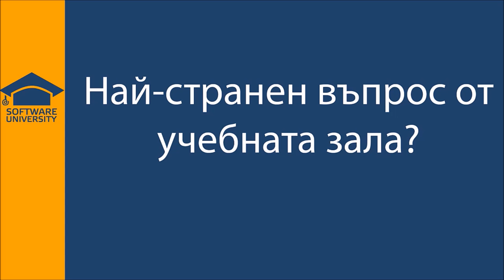Кой е ... Иво?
Запознайте се с Иво - едно от лицата, които можете да видите често тук.